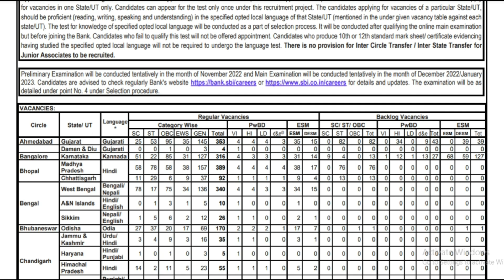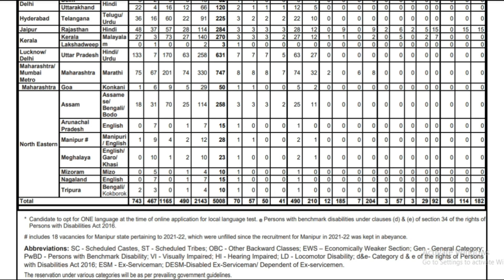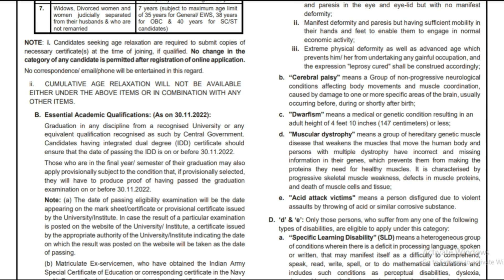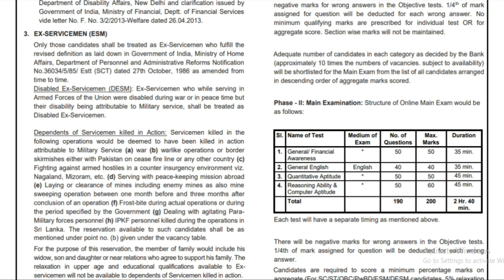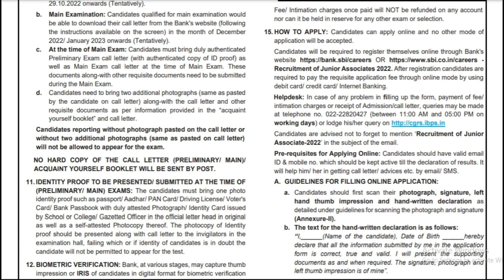Assam Govt Job 2022 | Assam Job News Today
We try to give you the latest job information as soon as possible through our video.